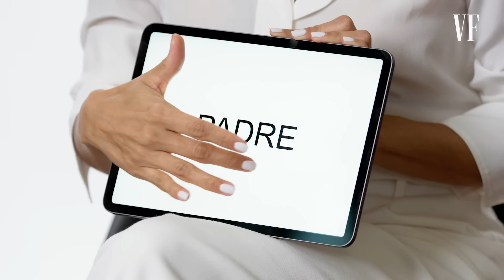Eva Longoria and Michael Peña Teach You Mexican Slang | Vanity Fair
Eva Longoria and Michael Peña each test their knowledge of Mexican slang. From "no manches" to "tocayo," they take you through some of the classic phrases used in Mexican culture.

Dora and the Lost City of Gold is in theaters everywhere August 9.